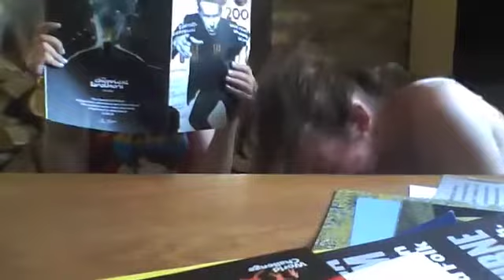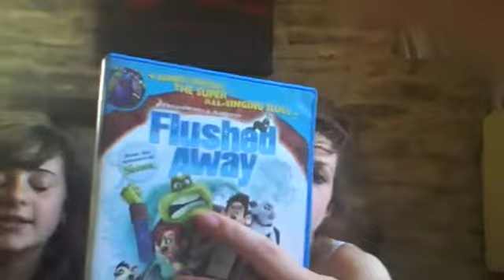Drench Mojo Jo-jo Aqua Records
verrryy loong stupidness.